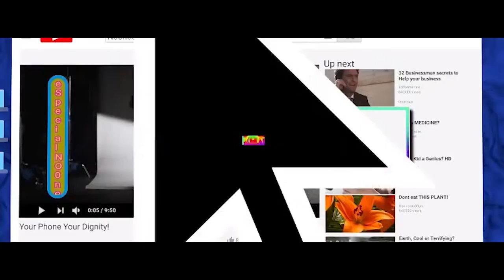MAINSTREAM (2021) 👾 Movie Review | Andrew Garfield & Maya Hawke | Gia Coppola | Social Media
Mainstream is a comedy drama looking at a struggling young filmmaker who achieves viral success after meeting with a charismatic eccentric person who mesmerises his audience and the sinister things that fame can potentially lead to.